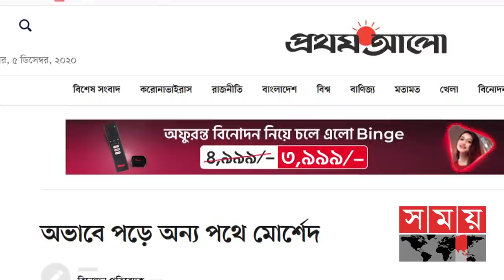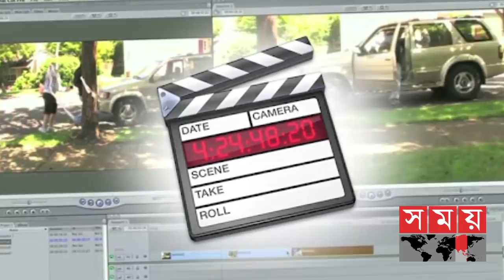বিষাদে অন্যপথে ম. ম. মোর্শেদ | Mo Mo Morshed | Momo Morshed